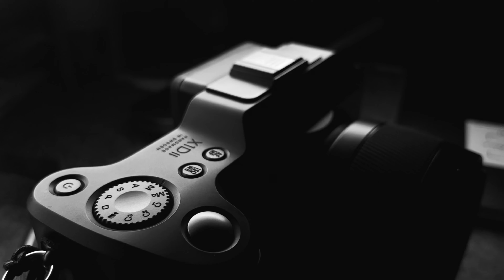Hasselblad X1D II 50C | Photography Compilation